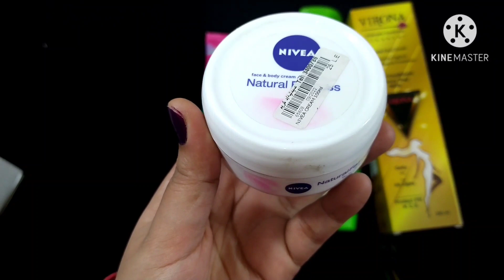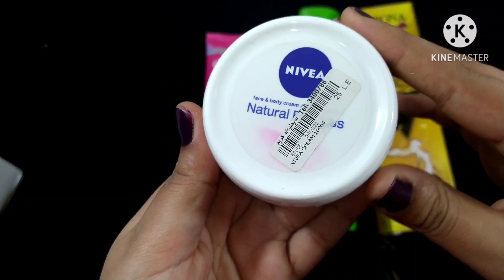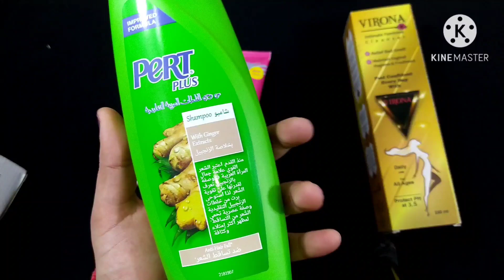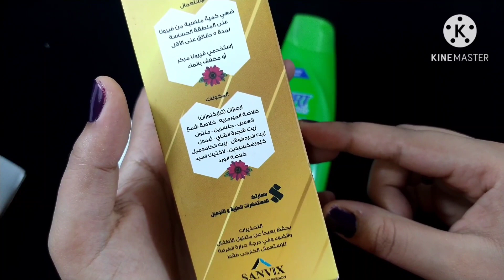فديو مشتريات منتجات العنايه الشخصيه | غسول carefree | غسول virona للمناطق الحساسه وشامبو pert للشعر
فديو النهاردا بيتكلم عن مشتريات منتجات عنايه شخصيه كويسه جدا وشامبو للشعر